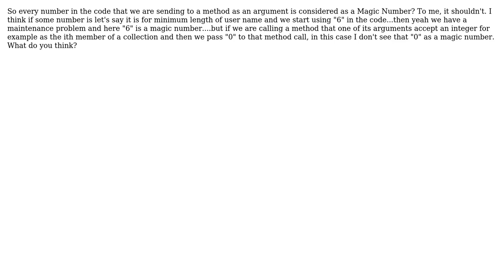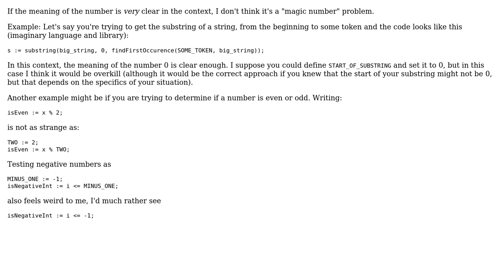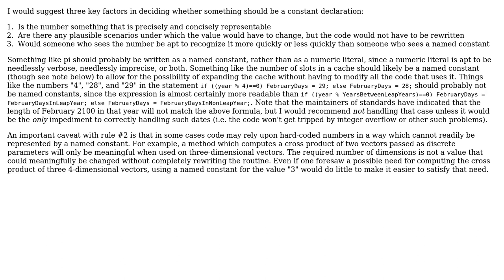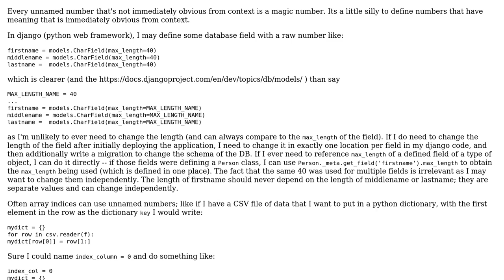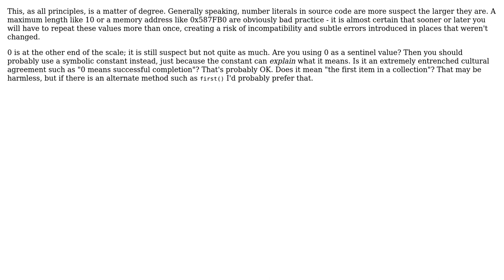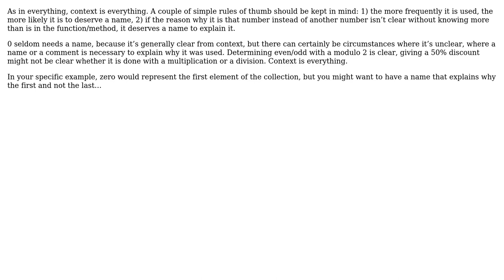Software Engineering: Is every number in the code considered a "magic number"? (8 Solutions!!)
Software Engineering: Is every number in the code considered a "magic number"?

With thanks & praise to God, and with thanks to the many people who have made this project possible! | Content (except music & images) licensed under CC BY-SA | Music | Images & others | With thanks to user T Zengerink user supercat user mike30 user Martin Maat user Kilian Foth user jmoreno user FrustratedWithFormsDesigner user dr jimbob user cwallach user Blake and the Stack Exchange Network Trademarks are property of their respective owners. You are responsible for your own actions.